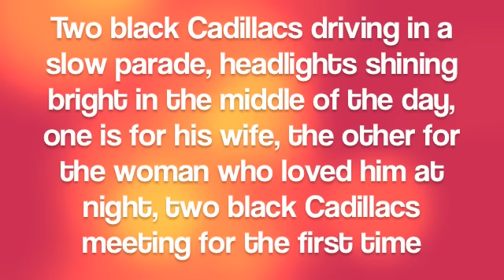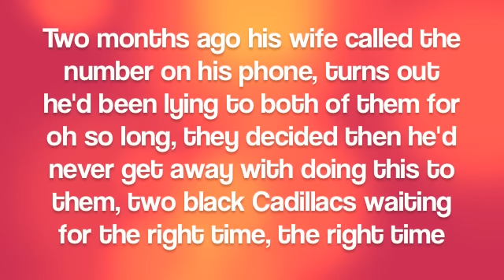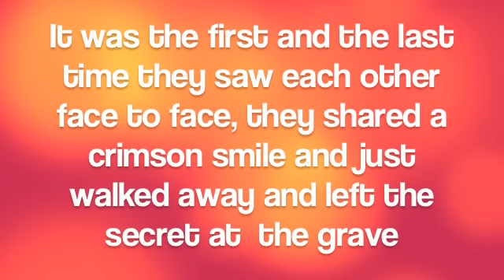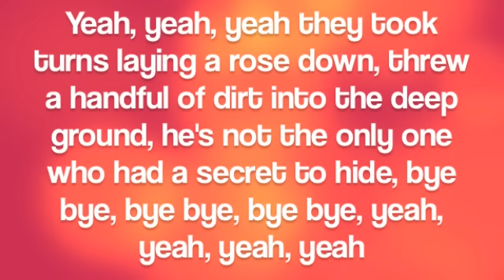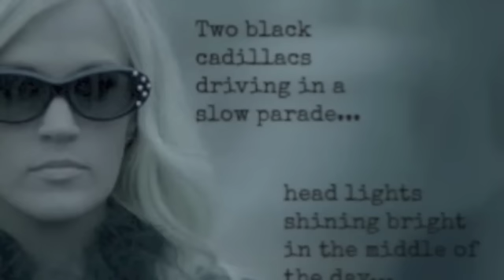Two Black Cadillacs By Carrie Underwood With Lyrics